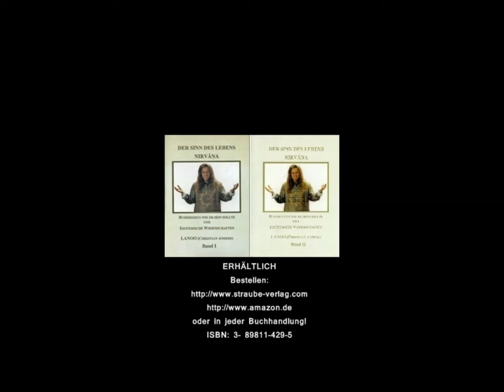30 DER PFAD Strukturen bei der Geburt